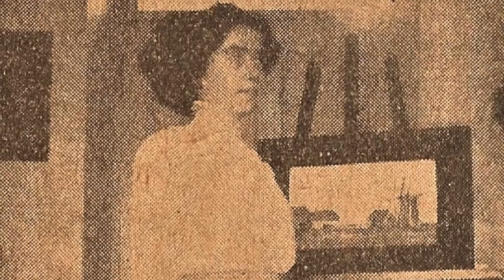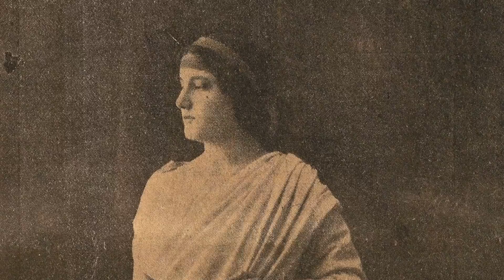ΕΛΛΗΝΙΔΕΣ ΤΩΝ ΑΡΧΩΝ ΤΟΥ 20ου ΑΙΩΝΑ TRAILER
To trailer της έκθεσης "Ελληνίδες των αρχών του 20ου αιώνα" μέσα από το αρχείο του Γεωργίου Κωνσταντινίδη στη Φιλόπτωχο Αδελφότητα Ανδρών Θεσσαλονίκης

Εγκαίνια έκθεσης: Δευτέρα 13 Μαρτίου 2017 - ώρα 20.00
Διάρκεια έκθεσης: 13 έως 30 Μαρτίου 2017
Αίθουσα Τέχνης Φ.Α.Α.Θ. (Αγ. Σοφίας 38 - Θεσσαλονίκη)